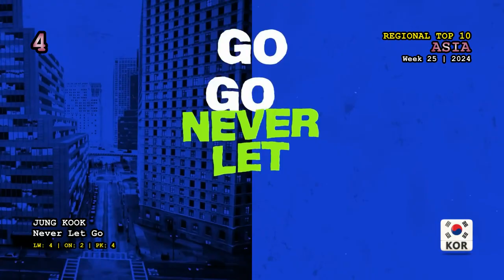Asia Top 10 (Week 25 / 2024)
Illit - Magnetic
Aespa - Supernova
Arijit Singh, Ram Sampath, Prashant Pandey - Sajni
Li Ronghao - Names
BabyMonster - Sheesh
Shreya Ghoshal, Chandrabose - Sooseki
Bestards - Farewell
Firdhaus, Dior - Divorce In Ghana